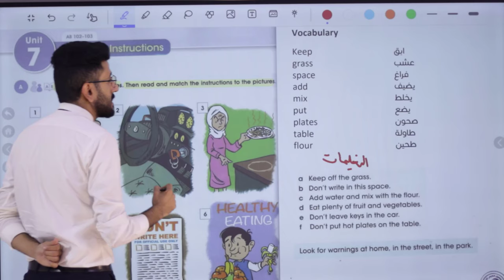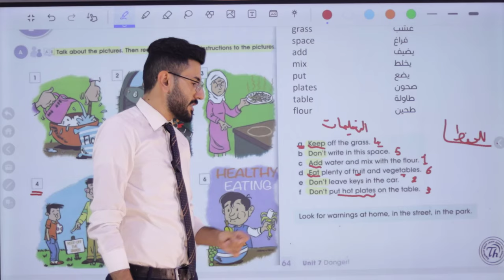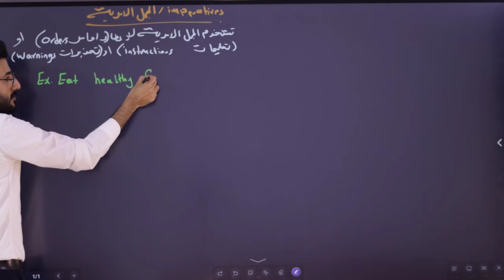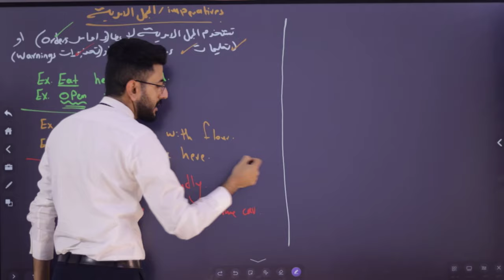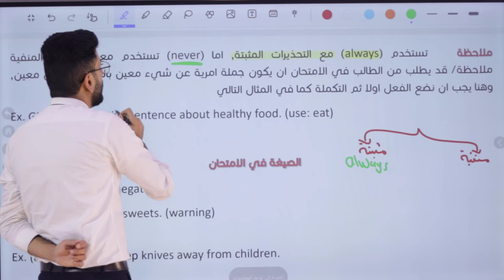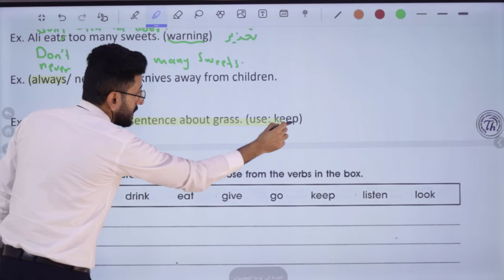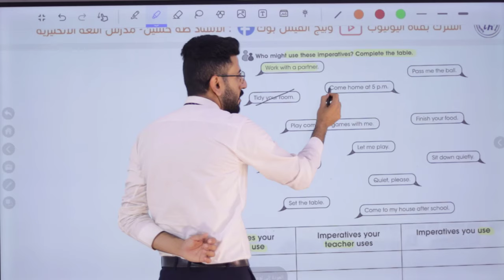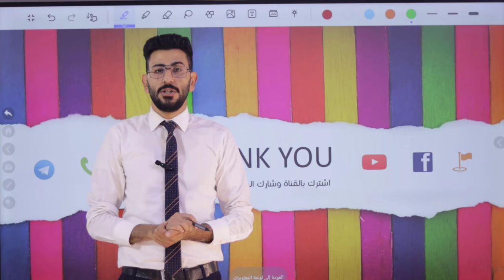انكليزي الاول متوسط/ اليونت السابع الدرس الاول/ تعليمات/ الاستاذ طه حسين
شرح اليونت السابع/ الدرس الاول/ الاول متوسط المنهج الجديد + حل كتاب النشاط+ نماذج امثلة وصيغ اسئلة للموضوع/ الاستاذ طه حسين. تابع سلسلة الشروحات هذه اول بأول وستضمن ال100 درجة في الامتحان التحريري ان شاء الله. تم توفير الملزمة عبر وكلاء الطابعي الموضحين في المنشور ادناه كذلك يتم نشر صور الملزمة عبر بيج الفيس بوك ادناه صفحتي على الفيس بوك كروبنا على الفيس بوك قناتنا على التليغرام